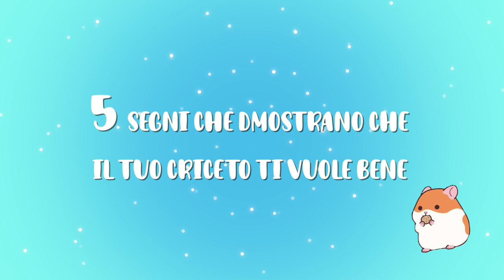5 SEGNI che il tuo CRICETO TI VUOLE BENE !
5 SEGNI che il tuo CRICETO TI VUOLE BENE !
Ecco finalmente un nuovo video!
Come richiesto da voi sui criceti : )
Oggi vediamo come capire se il tuo criceto ti vuole bene! Fatemi sapere se il vostro criceto vi vuole bene, ma ricordate che è anche questione di tempo!